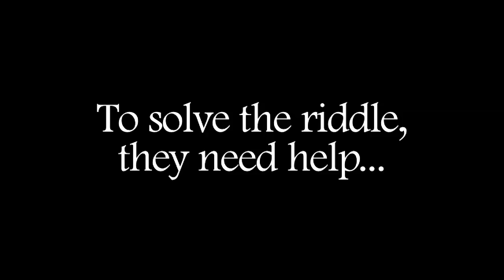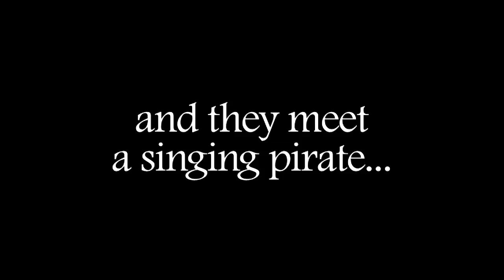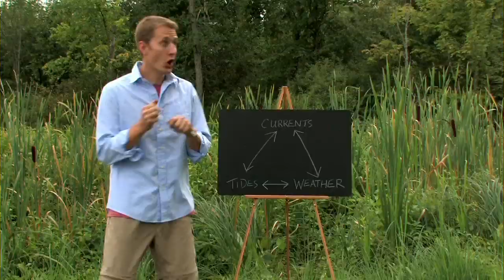The Riddle in a Bottle Trailer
The Riddle in a Bottle is a 30 minute wildlife film that illustrates how life on earth is connected by moving water. Follow the Riddle Solvers on a journey to solve a mysterious riddle. Winner of over 20 international awards, including Best Children's Program at the BLUE Ocean Film Festival and the International Wildlife Film Festival.